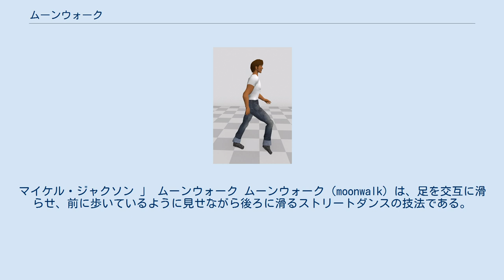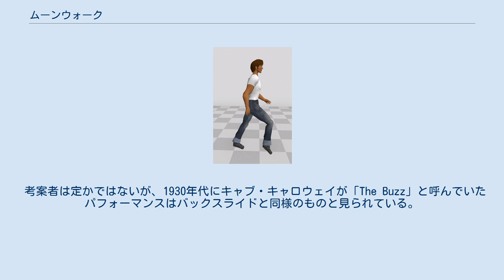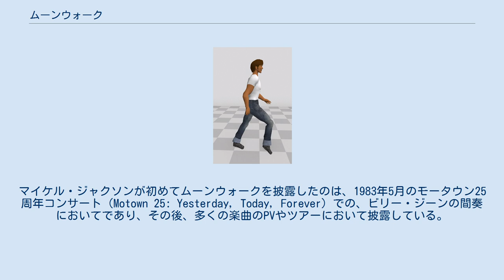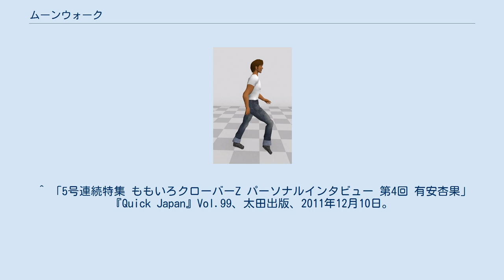ムーンウォーク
マイケル・ジャクソン
アメリカン・ダンス
マイケル・ジャクソン 」 ムーンウォーク ムーンウォーク（moonwalk）は、足を交互に滑らせ、前に歩いているように見せながら後ろに滑るストリートダンスの技法である。
マイケル・ジャクソンによるパフォーマンスが有名。
 足を交互に滑らせ、前に歩いているように見せながら後ろに滑る技法は、ストリートダンスやブレイクダンスのジャンルであるポッピングで用いられており、バックスライド(back slide)と呼ばれている。
元来ムーンウォークと呼ばれる技法は、字義のごとく、宇宙飛行士が月面を歩くように、ゆっくりとしたモーションでの歩行のことを指していた。
マイケル・ジャクソンもヒストリー・ワールド・ツアーの「ビリー・ジーン」終盤などで、ゆっくりとしたモーションでの歩行の「ムーンウォーク」を披露している。
 考案者は定かではないが、1930年代にキャブ・キャロウェイが「The Buzz」と呼んでいたパフォーマンスはバックスライドと同様のものと見られている。
また、映像として最古のバックスライドは1943年公開の映画『キャビン・イン・ザ・スカイ』でビル・ベイリーが披露したものである。
 ダンサーのジェフリー・ダニエルもダンス音楽テレビ番組『ソウル・トレイン』でバックスライドを披露しており、同じ番組に出演していたマイケル・ジャクソンに請われてバックスライドを伝授した。
マイケル・ジャクソンは前後に動くだけだったバックスライドを発展させ、音楽に合わせてその場で回転するような動作を付け加えた。
重力に反するような動きであることから、マイケル・ジャクソンは改良されたバックスライドを「ムーンウォーク」と名付け、ジェフリー・ダニエルを始めストリートダンサーたちも新しい名称を受け入れた。
 ムーンウォークが世界的に知られるようになったのは、マイケル・ジャクソンによるパフォーマンスの影響が大きい。
マイケル・ジャクソンが初めてムーンウォークを披露したのは、1983年5月のモータウン25周年コンサート（Motown 25: Yesterday, Today, Forever）での、ビリー・ジーンの間奏においてであり、その後、多くの楽曲のPVやツアーにおいて披露している。
これを契機にムーンウォークというパフォーマンスが広まった。
 右足のつま先を立てて重心を置く。
 右足はそのままの状態で、左足はかかとを付けながら後ろへ引く。
 左足のつま先を立てて重心を置く。
 左足はそのままの状態で、右足はかかとを付けながら後ろへ引く。
 1〜4の動作を継ぎ目の無いように続ける。
 要は片足がつま先を上げながら、もう片足がベタ足で後ろにスライドさせるだけの事による視覚的なトリックだが、当時は斬新であり、ダンス界にとっては革命的な事であった。
原理的にはシンプルだが、魅せるほどのバックスライドをするにはかなりの鍛錬が必要である。
 革靴など、靴底が滑る靴だとやりやすい。
ノンスリップシューズなどで踊るのは困難である。
 ^ a b c “「ムーンウォーク」伝授　マイケルの魔法で社会現象”. 産経新聞 ^ 古来日本で行われて来た狂言や、座敷踊り（八代目雷門助六の得意演目）にもある『あやつり』（傀儡）は、これと全く同じテクニックに基づく。
 ^ 「5号連続特集 ももいろクローバーZ パーソナルインタビュー 第4回 有安杏果」『Quick Japan』Vol.99、太田出版、2011年12月10日。